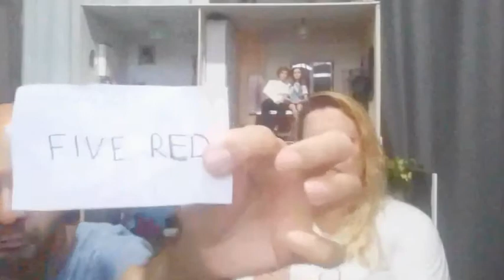Irmãos e bonecos: Lavando a roupa suja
Rapaz, hoje o vídeo de hoje já é o mais longo do canal. Pudera. Eu e minha irmã tínhamos muito pra relembrar. A gente solta o verbo sobre as loucuras que fizemos na infância e quem sofriam eram nossos brinquedos. Saiba quem perdeu o que na escola, quem foi decapitado, ou partido ao meio ou perdeu o pé. Mas a gente aprendeu lições valiosas com isso. E compartilhamos com vocês.